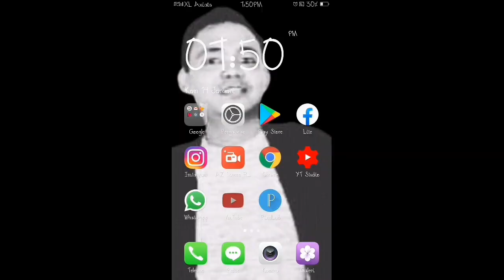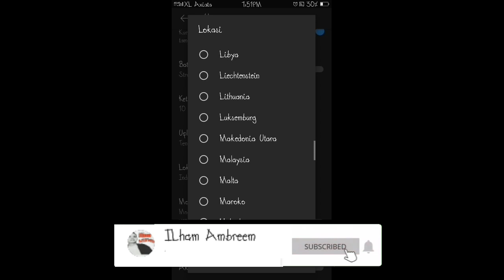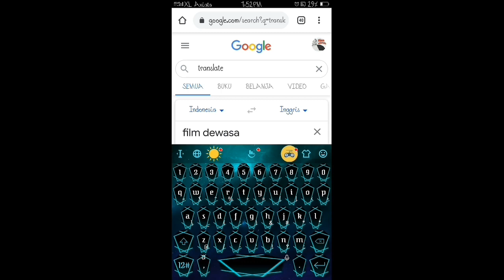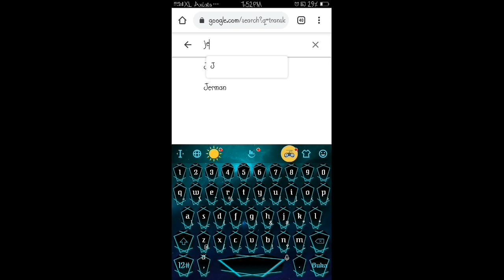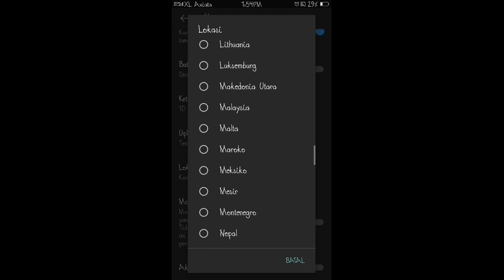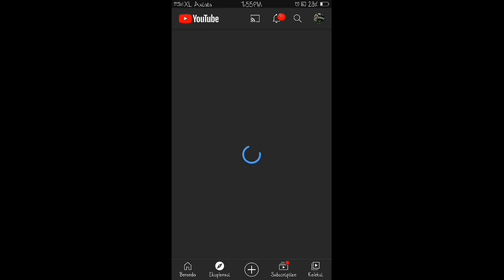Film D3w4s4 2022 Di Youtube Tanpa 4pL1k4s1 Tambahan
Film D3w4s4 2022 Di Youtube Tanpa 4pL1k4s1 Tambahan Film D3w4s4 2022 Di Youtube 2022 Di youtube tanpa 4pL1k4s1 Tambahan film d3w4s4 2022 tanpa 4pl1k4s1 tambahan film d3w4s4 2022